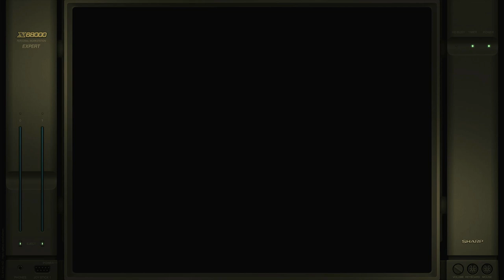Olteus II Beginner Sharp X68000 Emulated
Olteus II
Beginner
Sharp X68000 | Emulated